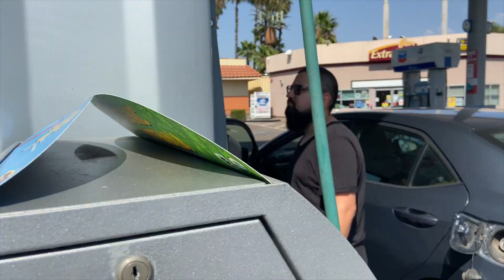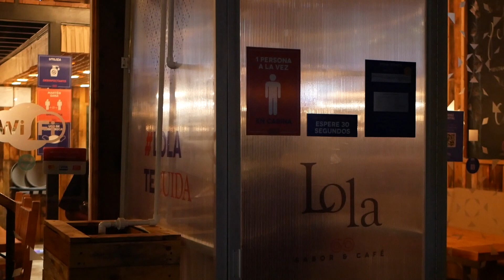Vlog#02 Primer Episodio | Viaje a Rosarito B.C | Edgar Hernandez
Amigos aqui les dejo este 2do Vlog , Espero que se Diviertan Conmigo ! 👌😂 Es un Viaje de Trabajo , pero a la vez agarramos días para estar en Familia !